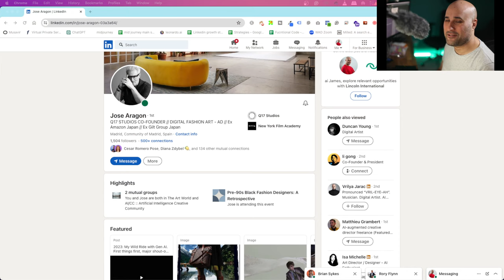Jose Aragon: Expert round up, sneak peak